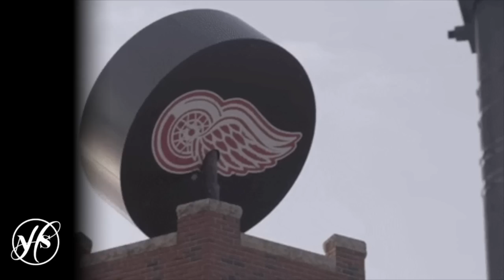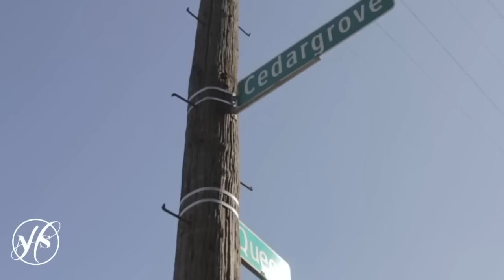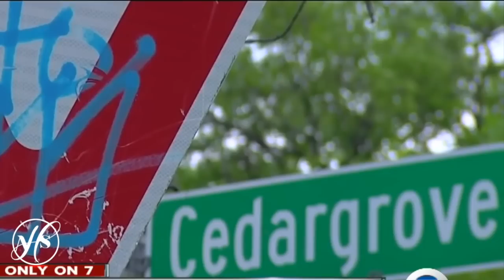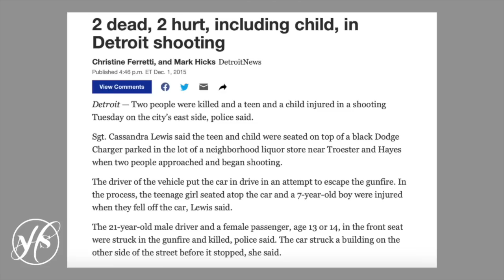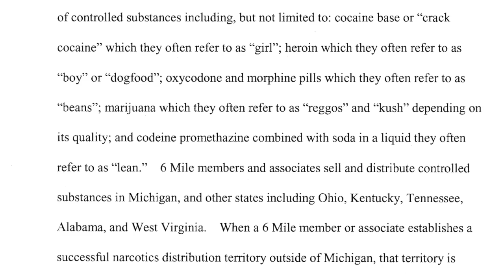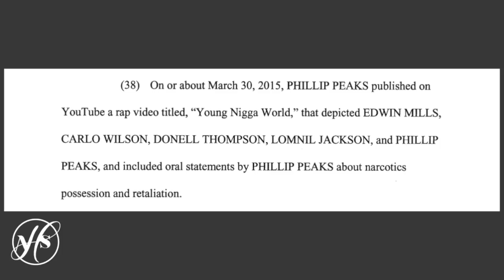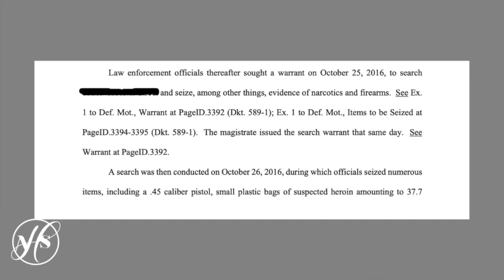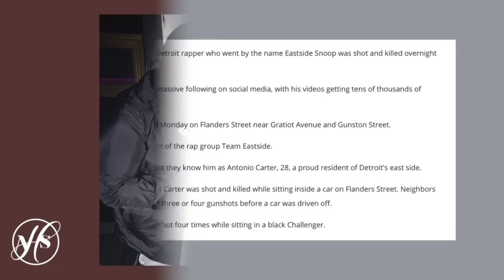The Story of Peezy & the 6 Mile Chedda Grove Fed Case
Detroit artist Peezy's upbringing and music career as well as the fed case that placed him and 10 of his friends in prison is explored in this documentary.